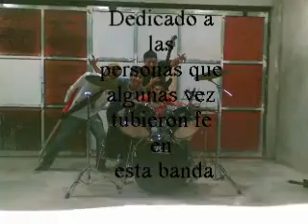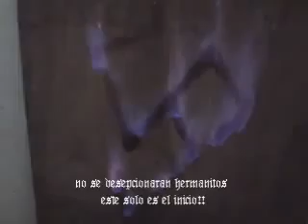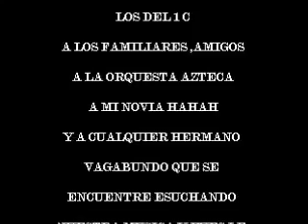Triste final - Vinahell (Original video vagabundos)